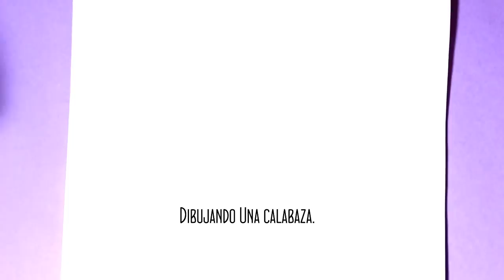🔴 Como dibujar una CALABAZA con gorro HALLOWEEN 🎃 How to draw a pumpkin 🎃 Dibujos faciles